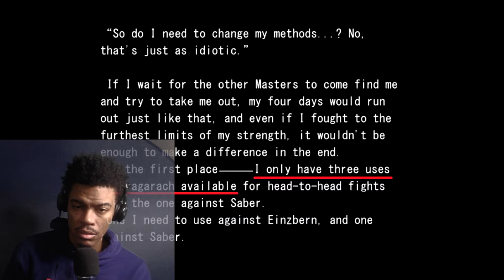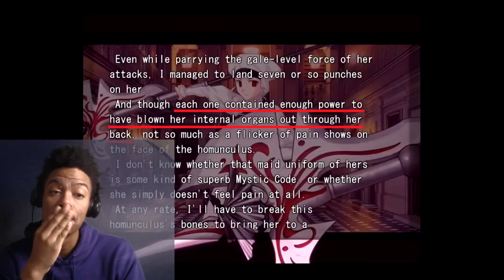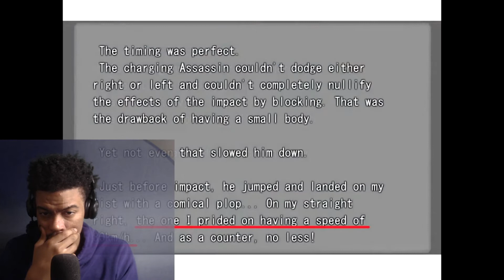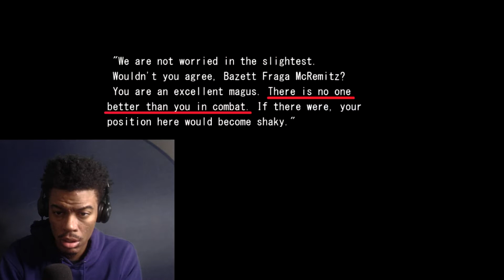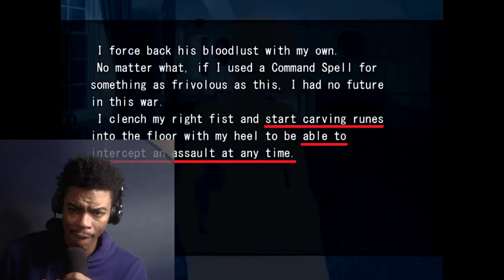INCOG REACTS don t sleep on bazett